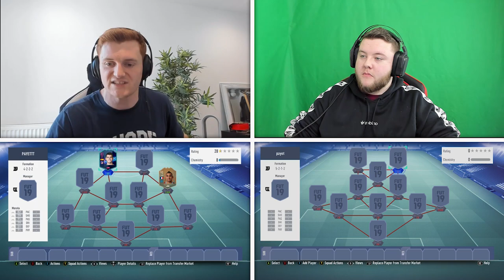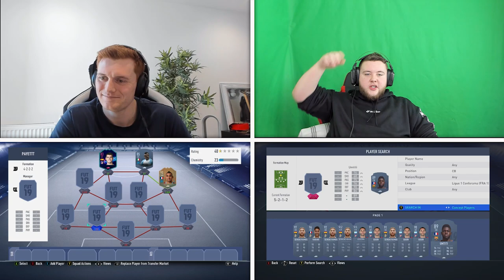INSANE FLASHBACK PAYET TEAM TAKEDOWN VS TOP 100 PLAYER!!! FIFA 19 Ultimate Team!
Brand new series called Team Takedown around the new Flashback Payet!